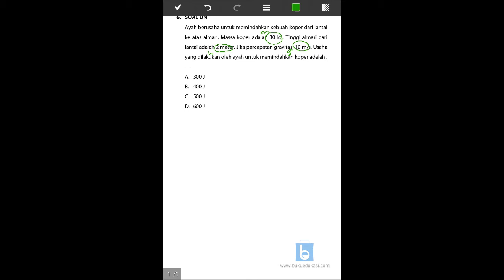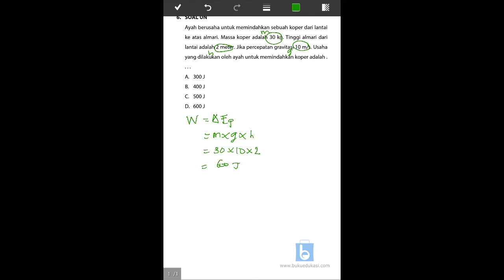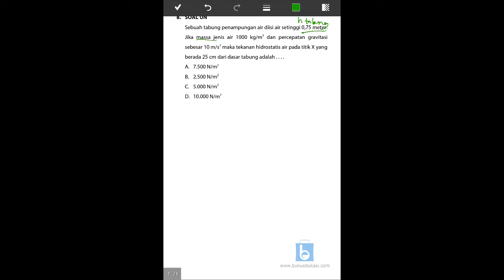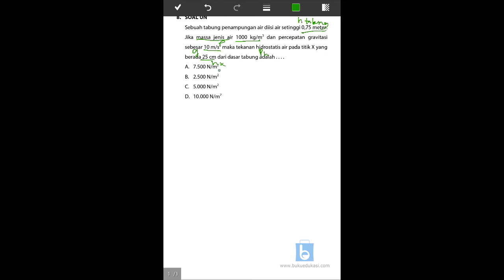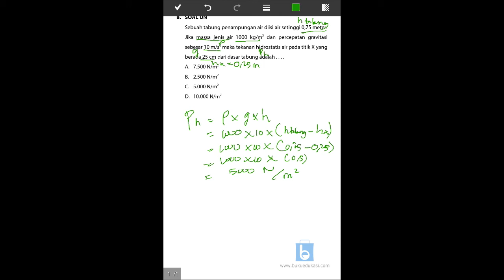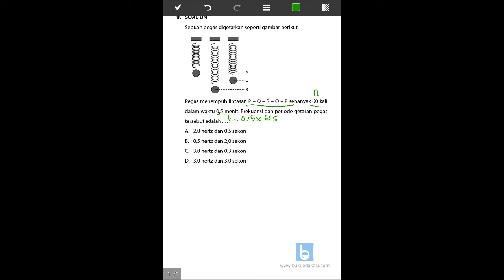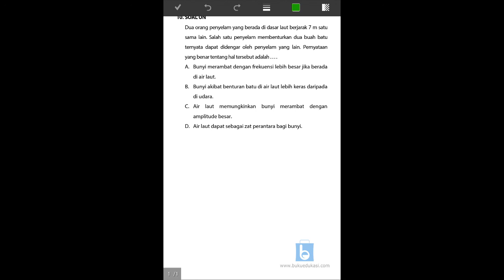BEDAH UN SMP IPA FISIKA PAKET 2 (Soal No 6-10)